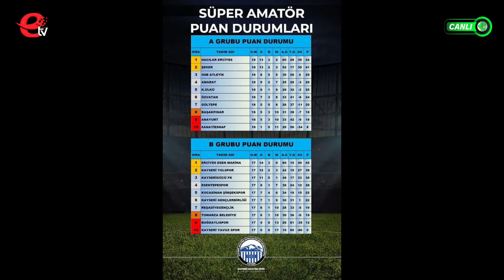3 Korner 1 Penaltı // 10.03.2022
EtvKayseri ekranlarında yayınlanan 3 Korner 1 penaltı programında gazeteciler Memduh Efe Borazan ile Erhan Kan, canlı yayında amatör küme maçlarını, puan durumunu ve oynanacak maçları değerlendiriyor.